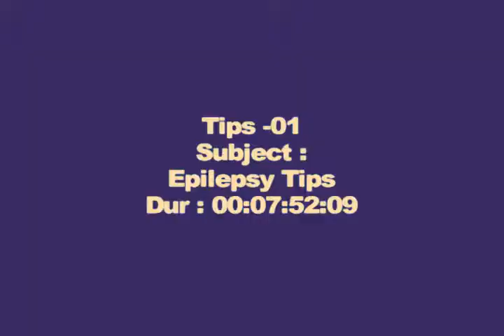About Epilepsy By Dr. sarowar Jahan.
Better Knowledge , about epilepsy.